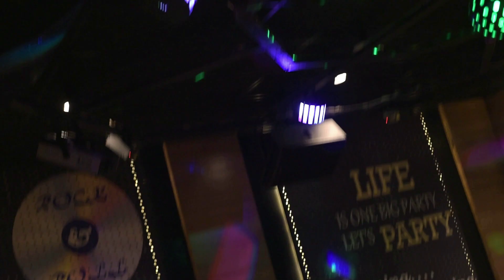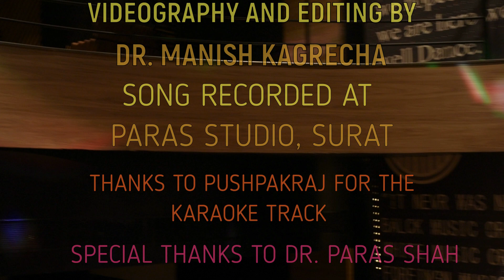LAMBERGHINI | FEMALE COVER | BY DR. SANGITA KAGRECHA | DR. MANISH KAGRECHA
This song has been recorded on KARAOKE TRACK for Fun & Entertainment and not meant for any commercial use
Thanks to Paras Studio, Surat(Paras Soni)
LINKS OF MY PREVIOUS SONGS